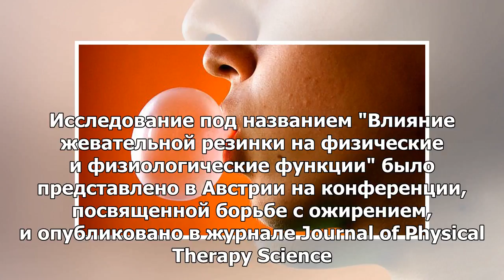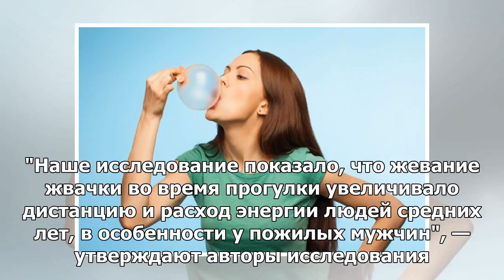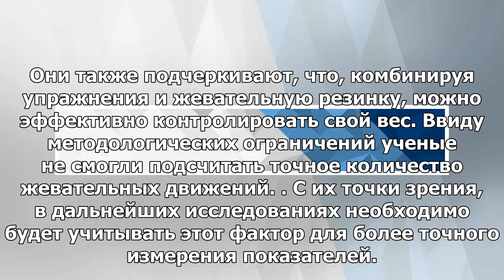Ученые нашли связь между жевательной резинкой и потерей веса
МОСКВА, 25 мая — РИА Новости. Жевательная резинка может принести пользу организму — в частности, спо...